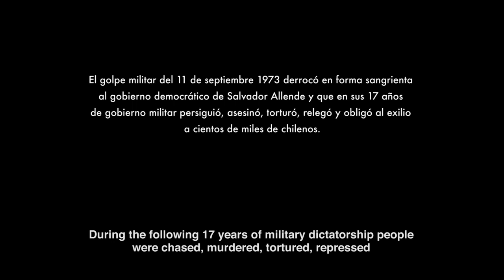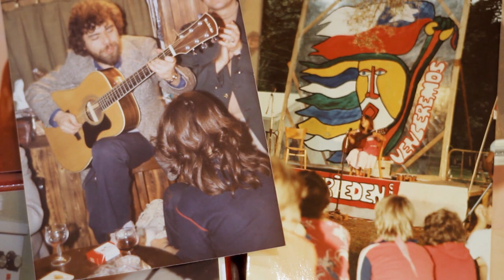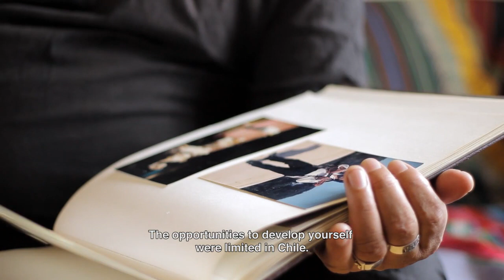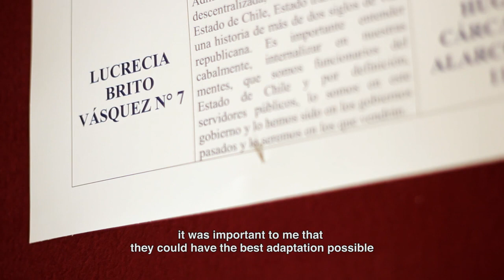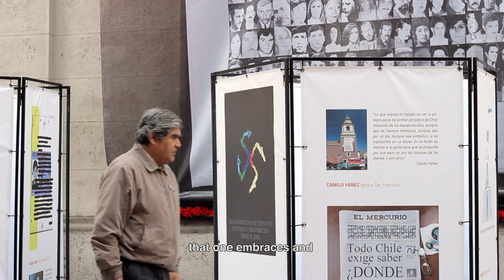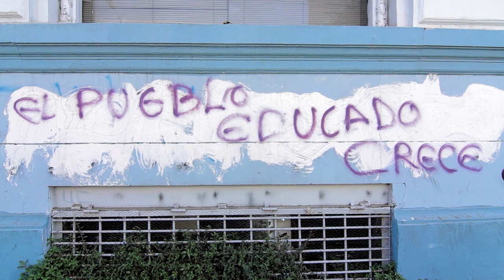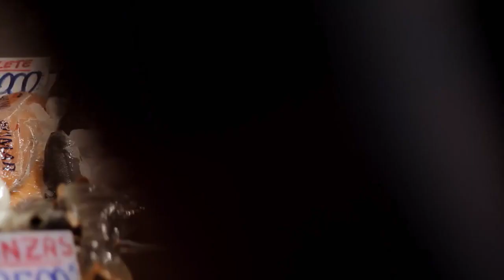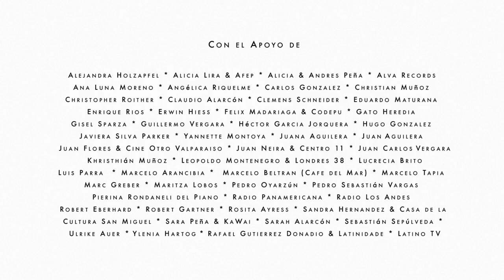VUELTA Y VUELTA - Memorias del Exilio Chileno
Vuelta y Vuelta - Memories of the Chilean Exile“ Es un documental sobre 10 personas que salieron de Chile durante la dictadura militar. Hablan sobre sus experiencias, su desarrollo en el exilio, el regreso, las visitas a Chile, el Chile que dejaron y el Chile de hoy, sus planes para el futuro y mucho más.

Durante nuestro trabajo para este documental y como parte de todo el proceso, organizamos 3 talleres colectivos de teatro en Gotemburgo - Suecia, Viena, Austria y Santiago de Chile.

Director: Daniela Bichl & Markus Toth
DP and Editing: Markus Toth
Sound: Christopher Roither - BB Soundlabs
Color: Marc Greber
Subtitles: Robert Gartner, Yann Cugny, Daniela Bichl & Markus Toth
Production: Markus Toth & Daniela Bichl / LA MANADA Filmproduktion
Year of production: 2013
Country of production: Austria
Duration: 76 Minuten
Format: HD 1920 x 1080

The documentary was shown at the following festivals and screenings:

Festival Voces contra el Silencio 2014- Mexico City
8vo Festival de Cine de los Derechos Humanos 2014 – Valparaíso
Filmar en América Latina 2013 - Geneva
2. Marburg International Ethnografic Film Festival 2013
KO&digital Festival Internacional de Cine Solidario 2013 – Barcelona
13th Seoul International NewMedia Festival
STEPS International Rights Film Festival 2013 – Crimea
Cine Del Sol 2013 – Frankfurt
Globale Bogotá 2013
Theatre of the Oppressed Festival 2014 - Pula

Vienna * Gothenburg * Nössemark * Birmingham * Amsterdam * Malmö * Santiago de Chile * Münster * Paris * New York * Bilbao * London * Mexico City * Valparaiso * Geneva * Marburg * Barcelona * Seoul * Frankfurt * Pula * Bogota